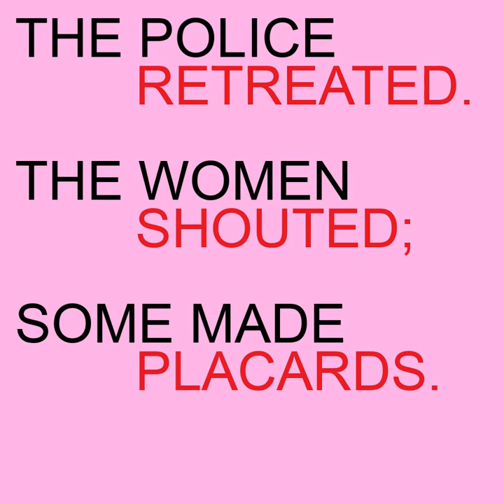The Power by Naomi Alderman | UNSTOPPABLE | Planned Parenthood Video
A dozen women turned into a hundred.
A hundred turned into a thousand.
The police retreated.
The women shouted; some made placards.
They understood their strength, all at once.
— Naomi Alderman, 2016

In British novelist and game writer Naomi Alderman's 2016 science fiction novel, 'The Power', women develop the ability to release electrical jolts from their fingers, thus leading them to become the dominant gender. Together, WeAreUNSTOPPABLE.

Like Planned Parenthood on FACEBOOK
Follow Planned Parenthood on TWITTER
Follow Planned Parenthood on INSTAGRAM
Follow Planned Parenthood on TUMBLR: plannedparenthood.tumblr.com

Planned Parenthood is the nation’s leading provider and advocate of high-quality, affordable health care for women, men, and young people, as well as the nation’s largest provider of sex education. With more than 600 health centers across the country, Planned Parenthood organizations serve all patients with care and compassion, with respect and without judgment. Through health centers, programs in schools and communities, and online resources, Planned Parenthood is a trusted source of reliable health information that allows people to make informed health decisions. We do all this because we care passionately about helping people lead healthier lives.